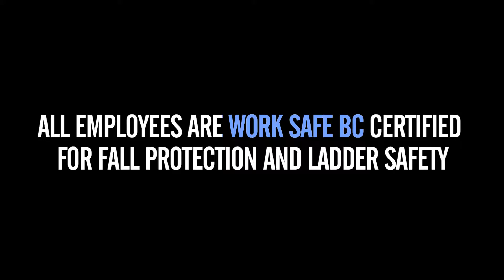North Shore Home Services Gutters